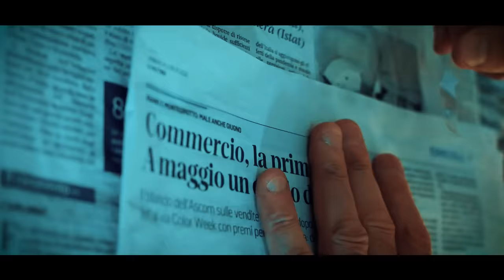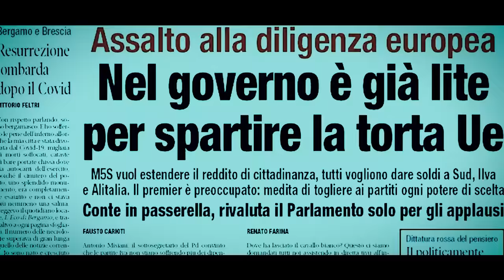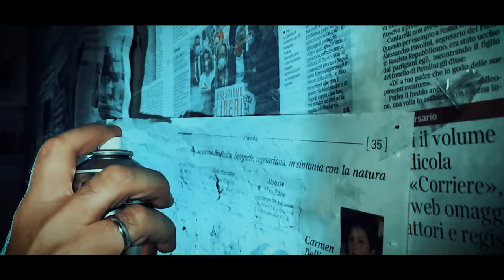Marco Negri - L'Italia si trascina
L'ITALIA SI TRASCINA
Musica e testo di M. Negri, M. Maniero

Tra miserie e dignità l’Italia si trascina
tra gli errori e la vergogna cammina
le ingiustizie e le bugie non l’abbandonano mai
Là nei posti del dolore i silenziosi eroi
mandati disarmati alla guerra
nei loro visi c’è la realtà.
Ed andrà tutto bene ci dicono da tempo
ma la vita non è solo un proclama
e intanto viene sera
e la consapevolezza si fa nera
pensando ad un domani che promette neve
e la solidarietà è un’utopia
nei caveaux delle banche
sta ridendo l’ultima bugia
nel teatro di questa politica
dove tutti hanno ragione dove tutti pensano a noi
E la gente è stanca marcia di questa sceneggiata
dove la protagonista è l’incertezza
perché manca la speranza
la condivisibilità
perchè noi non siamo numeri perchè noi siamo persone
che non hanno rinunciato alla vita
quella vita di promesse quella vita di stabilità
invece chi guadagnerà non sarà certo la gente
che ha bisogno di altruismo e di giustizia
tra abusi di potere ed illegalità.
Così l’Italia si trascina in questo immenso mare
dov’è troppo facile affogare
dove niente sarà come prima anche grazie a voi.